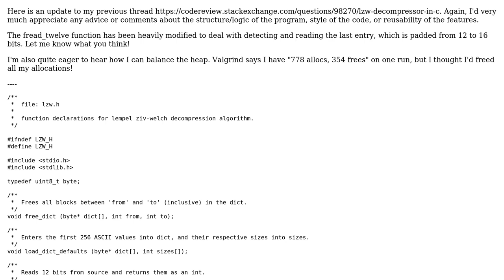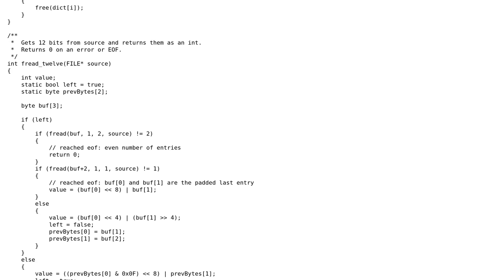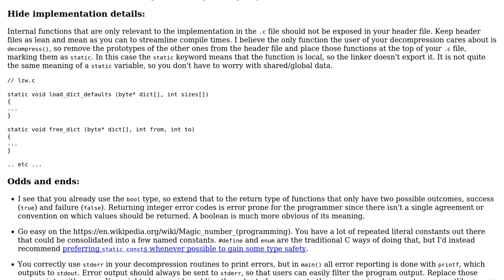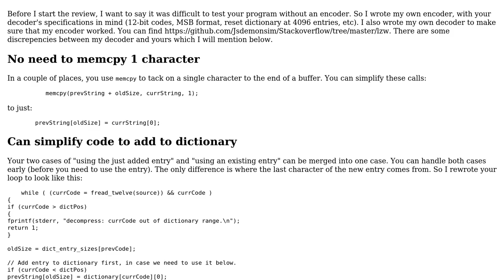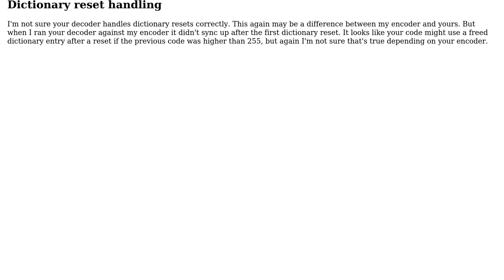Code Review: Decompression implementation II (2 Solutions!!)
Code Review: Decompression implementation II

With thanks & praise to God, and with thanks to the many people who have made this project possible! | Content (except music & images) licensed under CC BY-SA | Music | Images & others | With thanks to user SuddenMoustache user JS1 user glampert and the Stack Exchange Network Trademarks are property of their respective owners. You are responsible for your own actions.